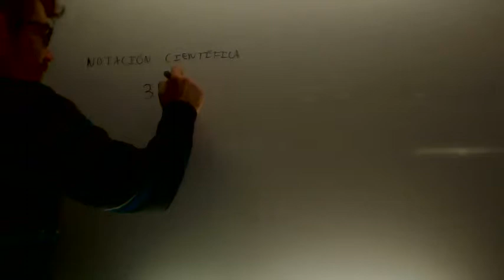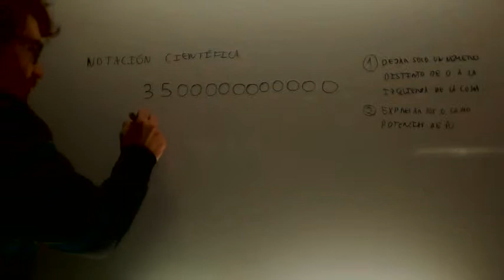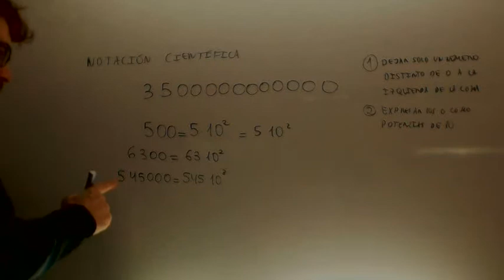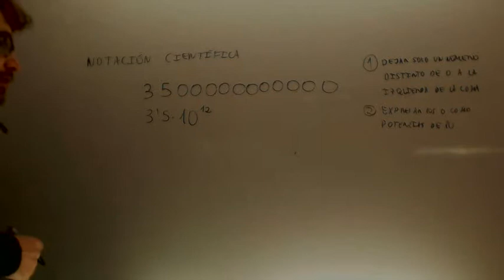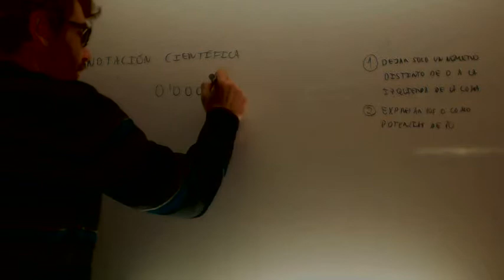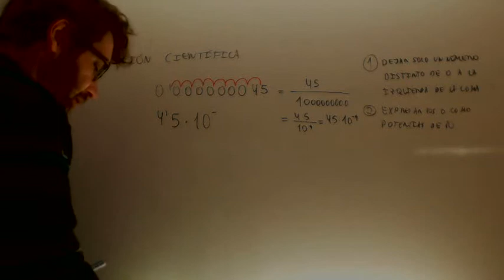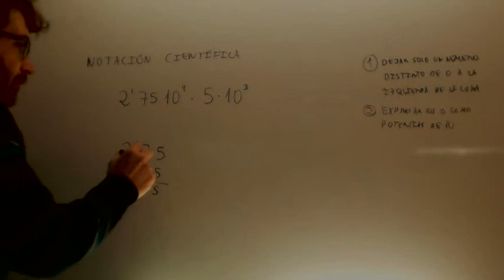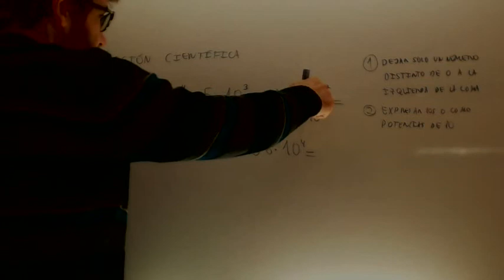Notacion cientifica Matematicas Acceso CFGS Academia Usero Estepona